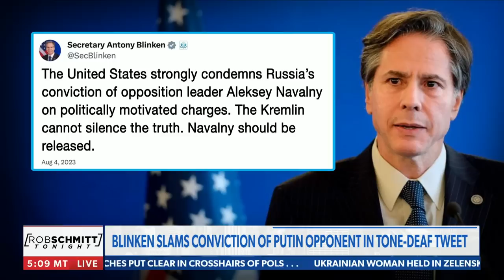Gaetz: 'Sleaze-not-crook' defense won't save Biden | Rob Schmitt Tonight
Rep. Matt Gaetz joins Rob Schmitt to discuss ongoing investigations into former President Donald Trump as well as damning new evidence that could point to potential Biden corruption.